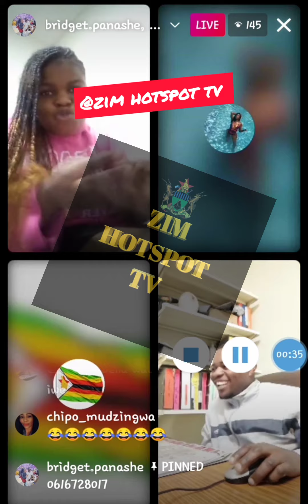Nyaya dzepaBonde naTete Bridget. Panashe